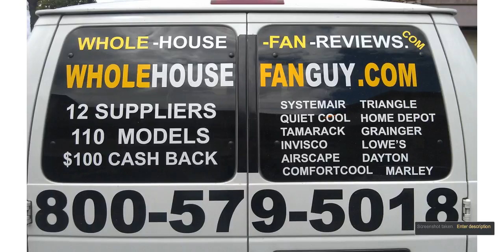Whole House Fan Guy-Mission Hills.avi